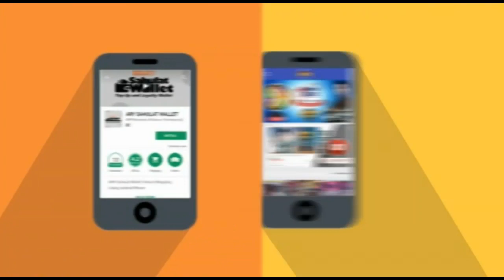Off The Record - Topic:PML-N leader says govt not let run independently in Pakistan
(Current Affairs)

Guests: Qamar Zaman Kaira PPP,Mian Javed Latif PMLN,Shafqat Mahmood PTI,Aitzaz Ahsan PPP

We have to raise voice against rigging in parliament: PPP's Kaira

PML-N leader says govt not let run independently in Pakistan

It was tough competition between PTI, PPP in all polls: PTI's Shafqat Mehmood

Under constitution, 172 votes required from parliament for PM: Aitzaz Ahsan